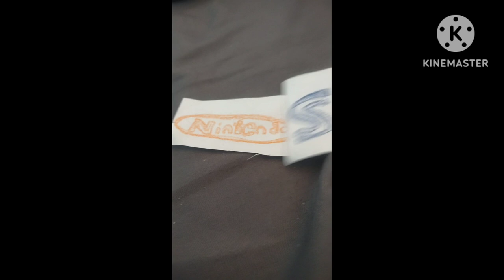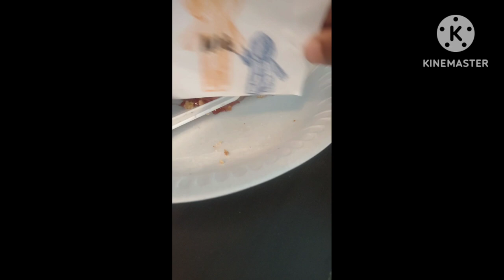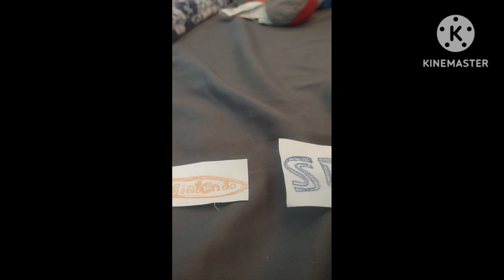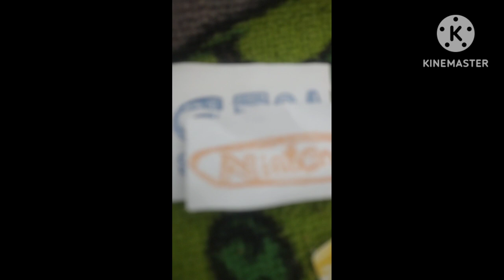The Dash And Dot Show (but logos) Episode 2: friend problems...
so, Nintendo and Sega spend the day at the park together. will they be friends?